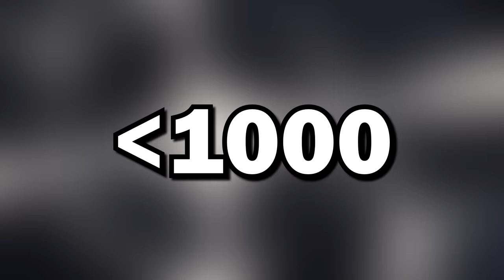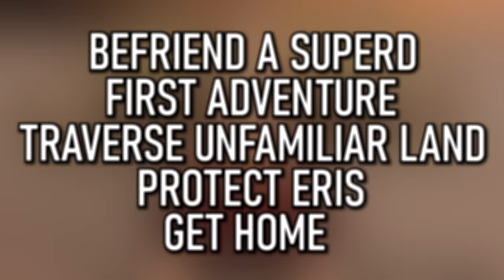The Untold Story of Paul's Downward Spiral To His Reunion With Rudeus | Mushoku Tensei Cut Content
There was a bit more to Paul's story after the displacement incident. So let's take a look at what exactly caused him to lash out at Rudy the way he did!